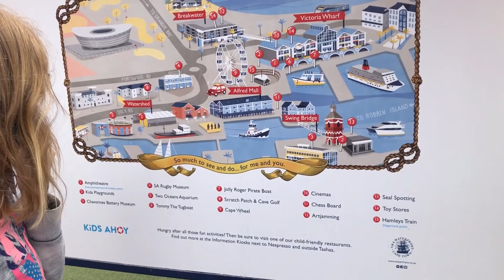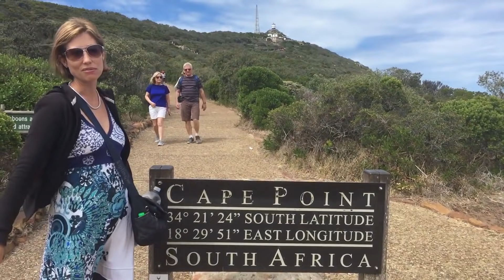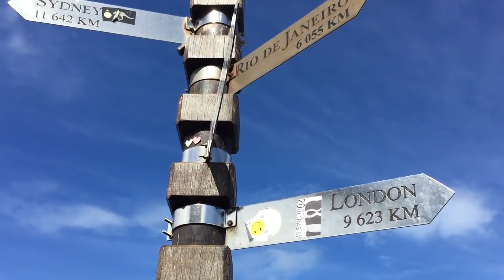Cape Town South Africa - A City You'll Fall in Love With | 90+ Countries With 3 Kids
Cape Town, South Africa, is one of the world’s top holiday destinations and offers unique experiences, fun, relaxation, and adventure for the most discerning traveler.

People from around the world are attracted to the Mother City – so named because it was the first city to be developed in South Africa.

Whether you are looking for a family holiday, cultural and heritage experiences, outdoor life and extreme sports, luxury business travel, shopping or simply a beach holiday, Cape Town offers all of those and more.

Not to mention an abundance of grand gourmet experiences and wonderful local wine tastings.

Join us as we visit the city and discover many key attractions including the beach where they just filmed the new Netflix series Troy!

✩ Musica.ly: GrowingUpWB